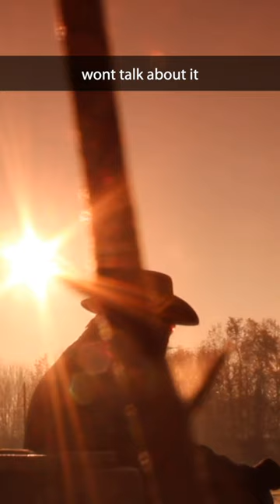EXPOSED! The SECRETS of SKINWALKER RANCH Revealed!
Get a tour & camp next to the mesa by Skinwalker Ranch - Stacy & Jodi

Skinwalker Ranch books:
Hunt for the Skinwalker
Skinwalker Ranch: Path of the Skinwalker
Digging Into Skinwalker Ranch
more books

FREE TRAUMA/PTSD TEST (track your score, 20+ is PTSD) 🌞 Cheri can help (96% success treating depression, PTSD, anxiety, shame & more.)
🚲 LECTRIC EBIKES! Get the best price on the same e-bikes Tom & Cheri have (or mention Enjoy the Journey if you call in

Thanks for using our links! Tom & Cheri’ :)

Mail Bag:
Lake Effect Media
14870 Granada Avenue 1037